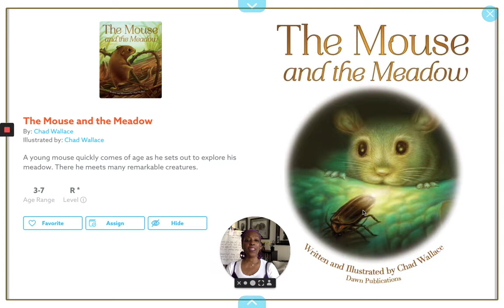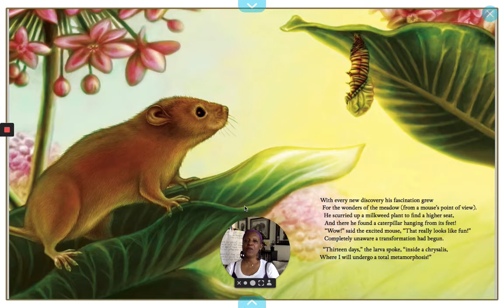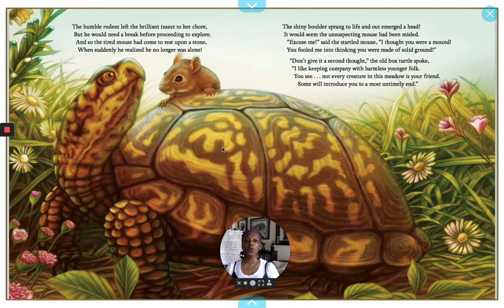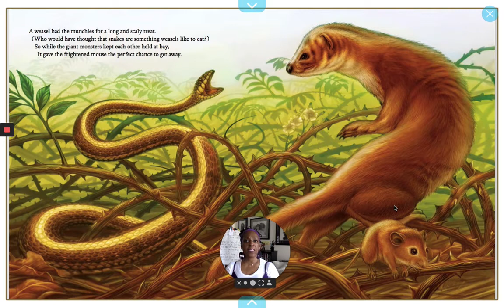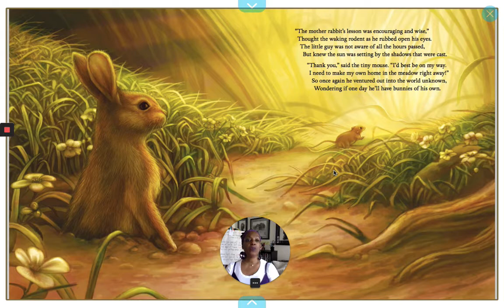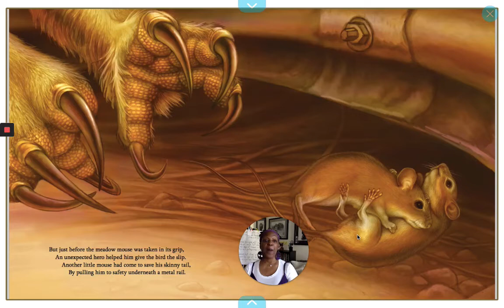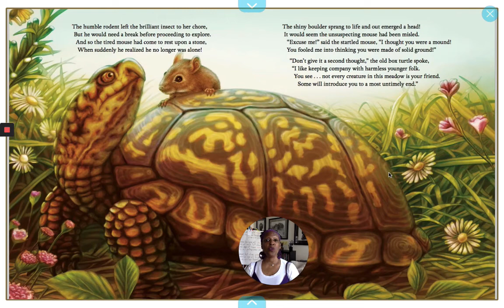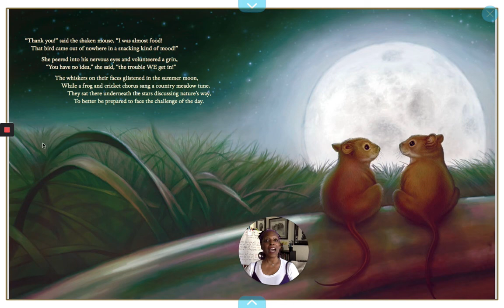The Mouse and the Meadow by Chad Wallace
A story about a young mouse who leaves his mother's nest to explore the meadow. Along the way he learns about predators.